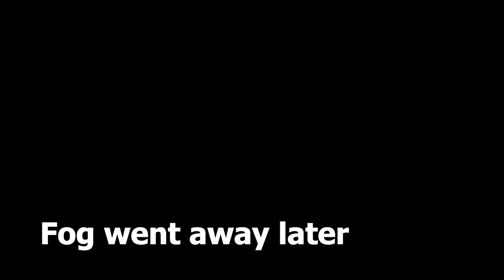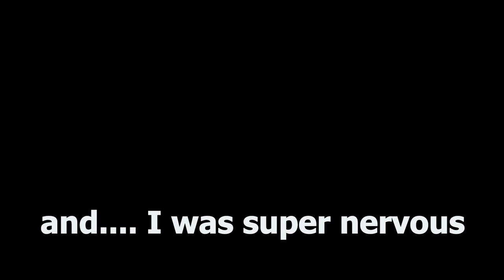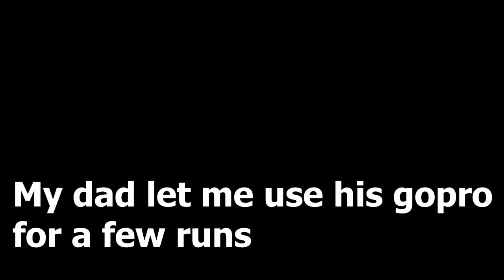Snow shoe and Beech mountain Vlog Part 2